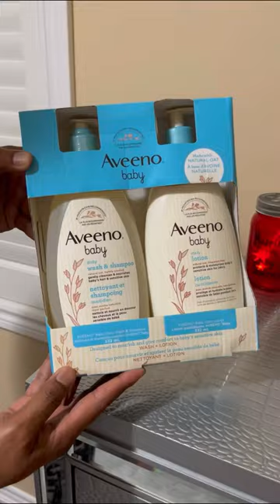Aveeno Baby Gentle Moisturizing Daily Care Set